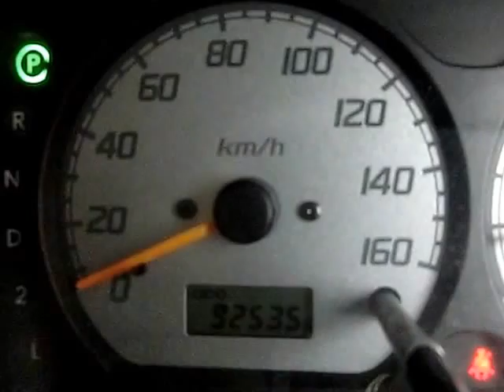H14年式 スズキ エブリィランディ 車両紹介 ジェイボーイ明石店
本日の紹介車両は、H１４年式　スズキ　エブリィランディです。